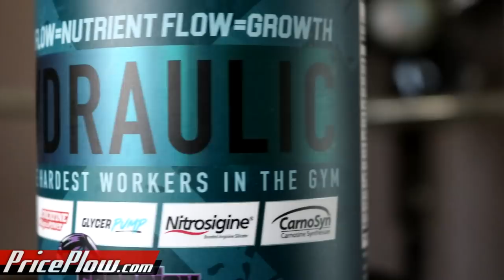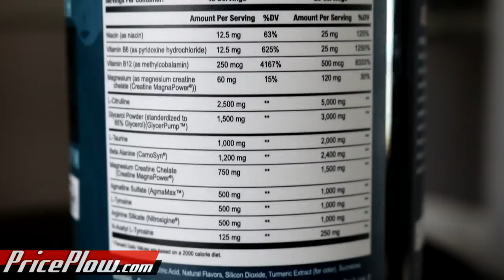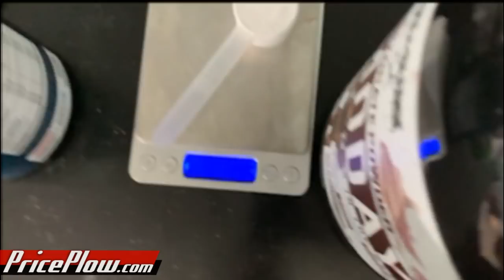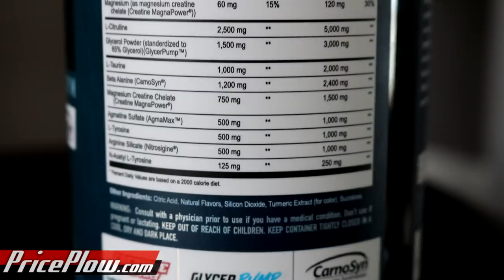Axe & Sledge HYDRAULIC Review | Get Your Fuel Pump On!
This stim-free pre workout supplement is for THE HARDEST WORKERS IN THE GYM!  Seth Feroce's brand, Axe and Sledge, re-released their non-stimulant preworkout with new flavors and an awesome new label.

Note that this is FORMERLY known as Fuel Pump, but with the same formula. Mike is WAY up on this brand due to the low sweetness and huge amounts of patented / trademarked ingredients.